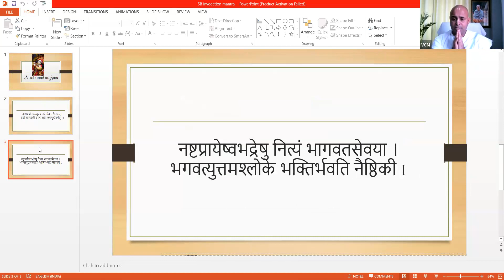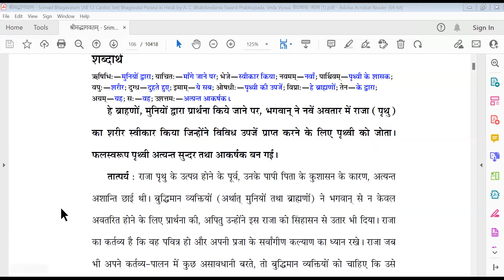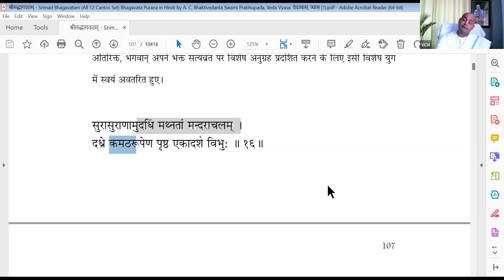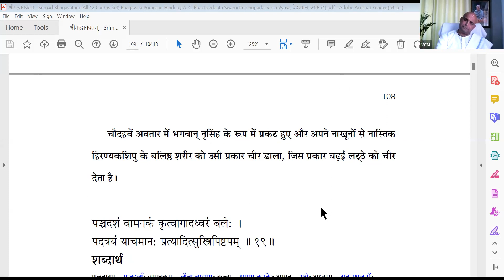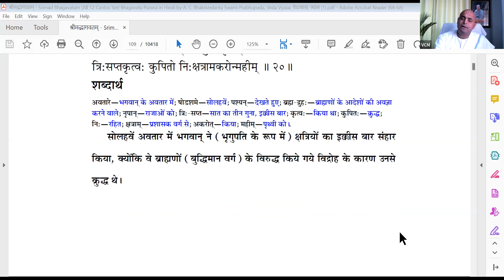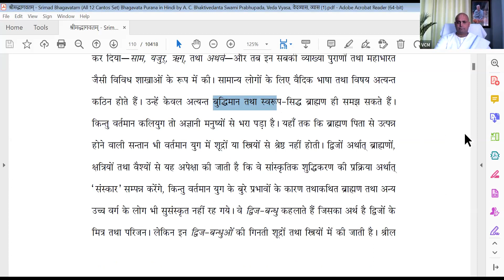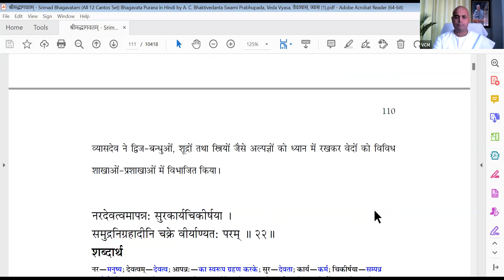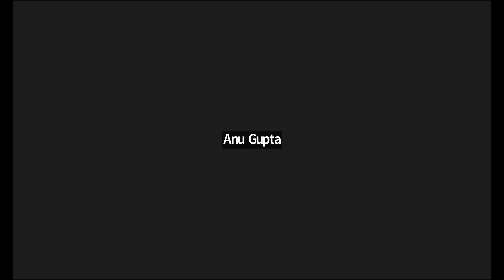Srimad Bhagavatam | HG Rasaraj Krishna Dasa | स्कंद -1, समस्त अवतारों के स्त्रोत: श्री कृष्ण -1.3.14